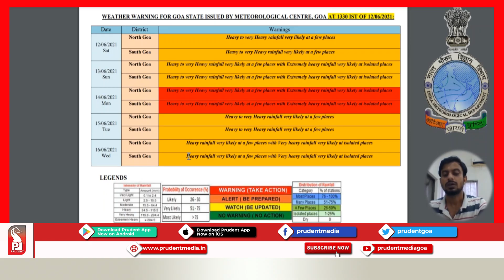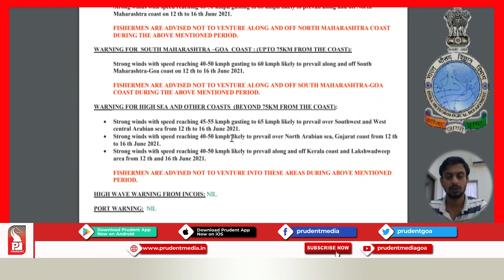IMD GOA ISSUES RED ALERT FOR GOA ON 14TH JUNE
IMD Goa has issued a red alert warning for Goa on 14th June and has stated that heavy to very heavy rainfall very likely at a few places with extremely heavy rainfall very likely at isolated places.For more details watch the video.